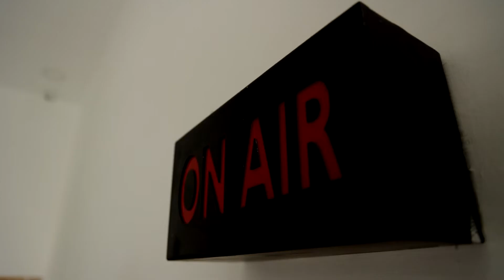கார்கிலில் ராணுவத்தினருடன் மோடி தீபாவளி கொண்டாட்டம் | Kargil | PM Modi | Diwali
கார்கிலில் ராணுவத்தினருடன் மோடி தீபாவளி கொண்டாட்டம்